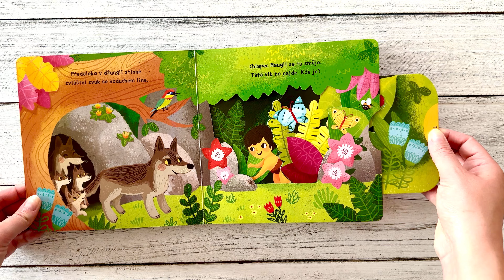Minipohádky – Kniha džunglí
Předaleko v džungli stinné... tak začíná příběh Mauglího, známý jako Kniha džunglí! Toto malé pohádkové leporelo s pevnými stránkami a pohyblivými obrázky je určeno dětem od jednoho roku a najdete v něm krátkou veršovanou pohádku o Mauglím a jeho zvířecích kamarádech z džungle. Při jejím poslouchání si děti mohou procvičovat svou jemnou motoriku a zároveň si pohádkový příběh oživit – Mauglí se objeví u vlčí jeskyně, medvěd Balú natrhá banány, společně si všichni zatančí... Tak vzhůru do čtení! Minipohádka Kniha džunglí už na vás čeká!